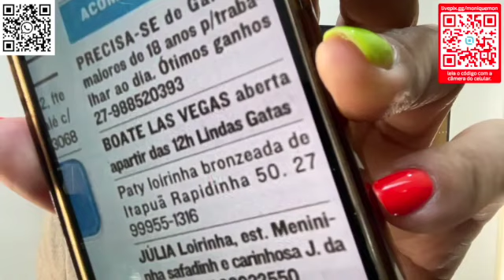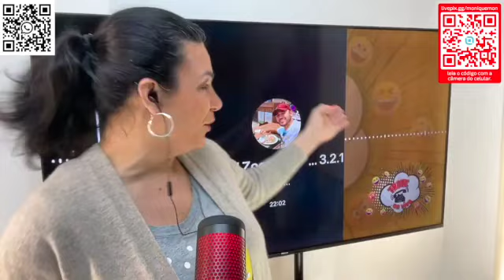TROTE PARA ANUNCIO DE PROGRAMA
Como participar do trote ao vivo?
Envie uma mensagem pelo WhatsApp para o número: ou click no " Eu quero participar do trotes ao vivo" e aguarde a ligação da sua vez durante o programa ao vivo, ( quem faz super chat tem prioridade ).
Reserve uns três contactos e descreva em mensagem de texto ou audio um pouco sobre cada uma das pessoas que irão ser trolladas.  Atenção, conte alguns detalhes peculiar sobre a pessoa, exemplo: Nome completo, apelido que odeia de ser trata(o), amigos, emprego, manias... Capriche nas informações, quanto mais detalhes tiver mais engraçado será. Durante a transmissão ao vivo você será o Jorge e vai orientar o enredo do trote dando algumas respostas, informações ou alguns detalhes que surgir na hora da pegadinha.
Observação: Evite expor a intimidade, não se esqueça que live ficará salva e somente será apagada por determinação de consenso comum para ambas as partes.
acompanhe as lives de segunda a sábado as 22h Portugal / 19h Brasil.
Se você gosta de mangar?
Sendo assim, o sim! Você tá no canal certo.
Divirta-se!

TROTE AO VIVO
Clica no link para ver a live completa:

Contacto ou parceria:
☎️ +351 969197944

🔴ATENÇÃO!
Deixe sua sugestão ou queixa caso este video tenho ofendido a sua moral.

Cumprimentos, e muito obrigado!

Monique Mon.